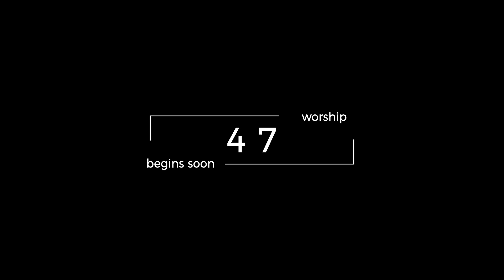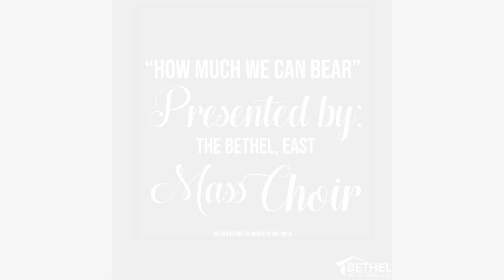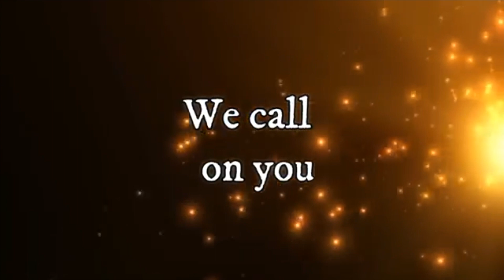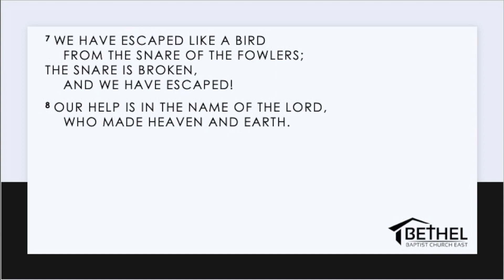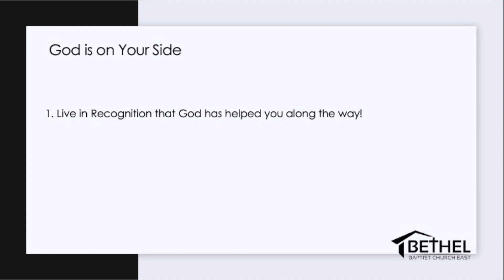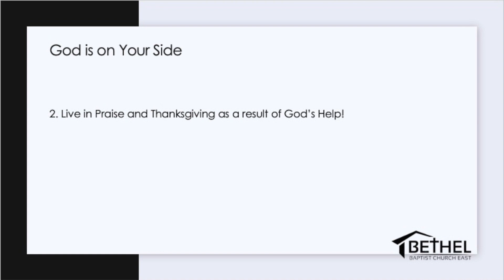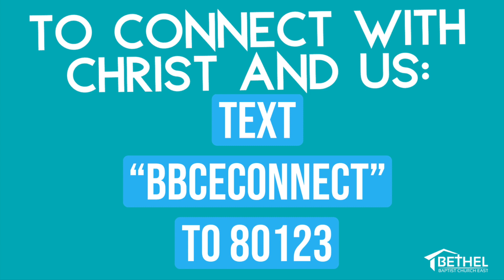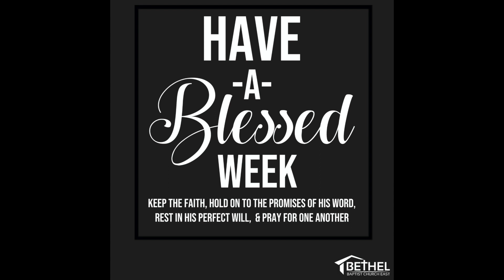Bethel, East | 10AM Worship Service | "God is on your Side" | August 23, 2020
Bethel Baptist Church, East 10AM Morning Worship Service
August 23, 2020
Bethel Baptist Church, East
Rev. Stephen Herrod, Pastor

First time visitor? Text "bbcewelcome" to 80123

Want to accept Jesus the Christ as your personal Savior and be saved?
Say this prayer out loud right now:
“Dear God, I want to have a relationship with you. You said in your Word that if I acknowledge that you raise Jesus from the dead, and that I accept Him as my Lord and Savior, I would be saved. So God, I now say that I believe You raised Jesus from the dead. I believe that Jesus died for my sins. I accept Him now as my personal Lord and Savior. I accept my salvation from sin right now. I am now saved. Jesus is my Lord. Jesus is my Savior. Thank you, Father God, for forgiving me, saving me, and giving me eternal life with you. Amen!

Text "bbceconnect" to 80123
or
Fill out this form: